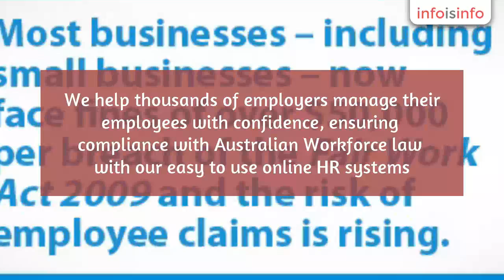Business in Sydney - Workforce Guardian HR Solutions - InfoIsInfo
Workforce Guardian HR Solutions, Business in Sydney.

Workforce Guardian offers excellent HR solutions and support for almost a decade across Australia. We help thousands of employers manage their employees with confidence, ensuring compliance with Australian Workforce law with our easy to use online HR systems.

Subscription based HR Systems & Support Services, HR Advice Hotline, HR Consulting Services, HR Public Speakers, HR Education and Training Services